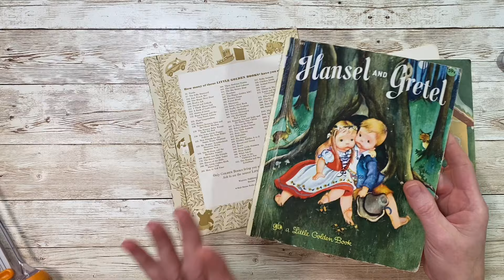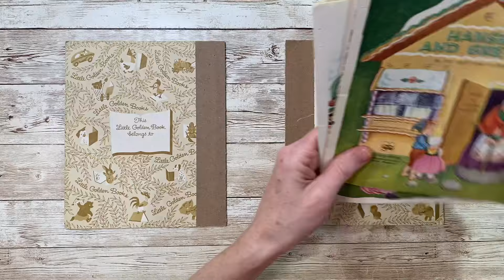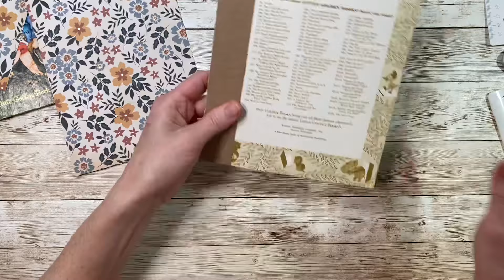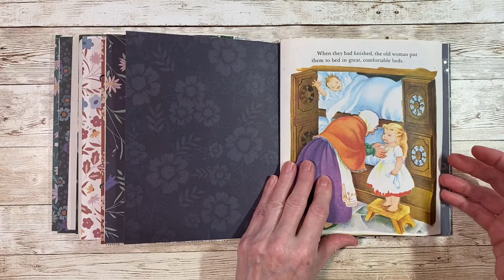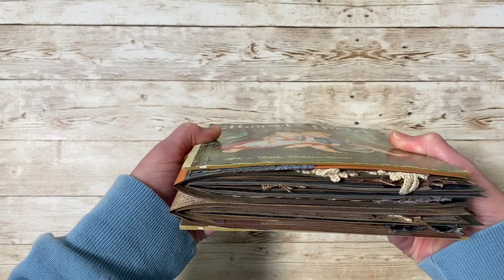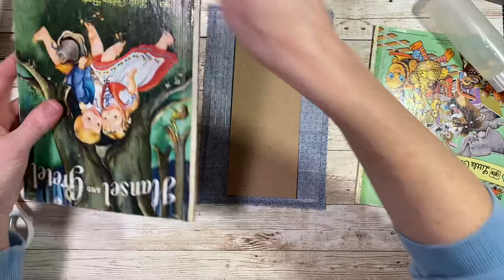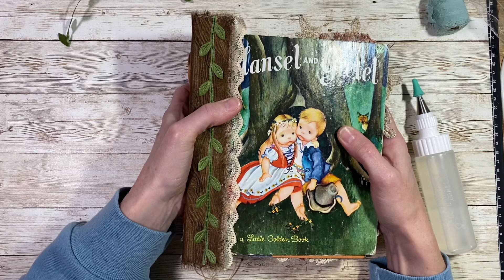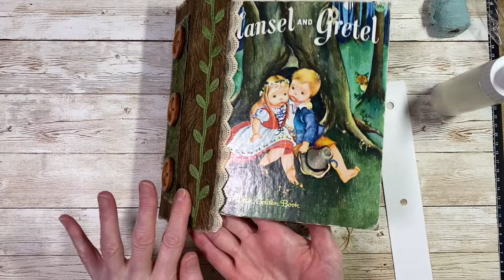Hansel & Gretel LGB Process Video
Several days of work are in this video.  I hope it seems cohesive enough for you guys to get something out of it! 😊 Thank you for stopping in and have a lovely day.